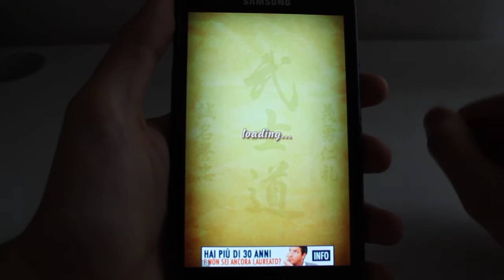iSlash - Gameplay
Giocato su Samsung Galaxy Note